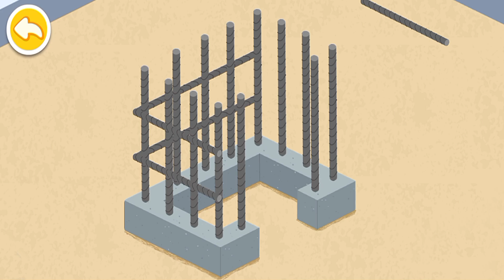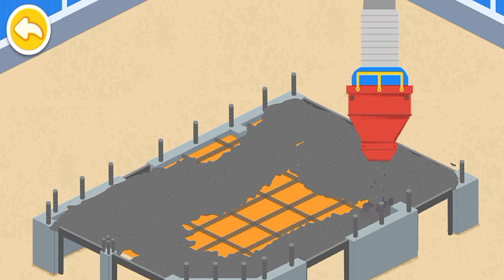BANGUNAN MALL / SUPERMARKET ANTI GEMPA | BABYBUS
Selamat datang di YouTube Papi Gaming! Di video kali ini, babybus akan membahas tentang bangunan mall yang tahan gempa, menggabungkan keselamatan dan kenyamanan dalam satu tempat. Babybus akan menjelajahi teknik konstruksi yang inovatif dan desain yang kuat untuk memastikan bahwa mall ini siap menghadapi guncangan gempa bumi. Babybus akan memperlihatkan bagaimana penggunaan bahan tahan gempa dan sistem struktural yang fleksibel dapat memberikan perlindungan maksimal bagi pengunjung dan toko-toko di dalam mall. Selain itu, babybus akan membahas langkah-langkah keselamatan, seperti jalur evakuasi yang jelas, peralatan penanggulangan kebakaran, dan sistem keamanan yang canggih. Jadi, jangan lewatkan video ini dan temukan bagaimana membangun mall yang tahan gempa untuk keamanan dan kenyamanan semua pengunjungnya!